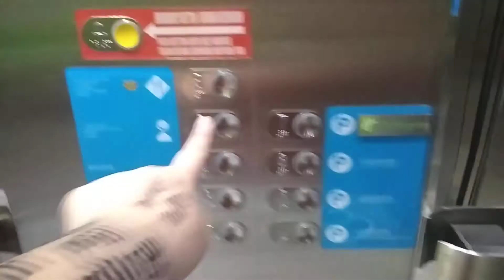Jbcc otis elevator